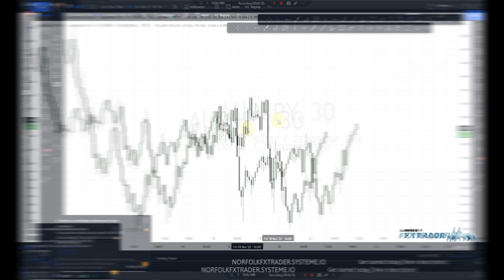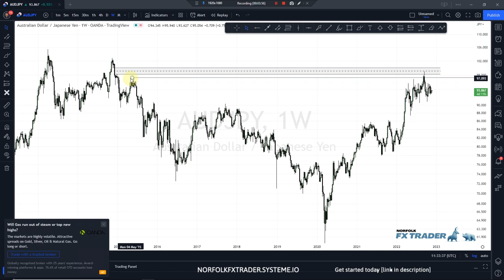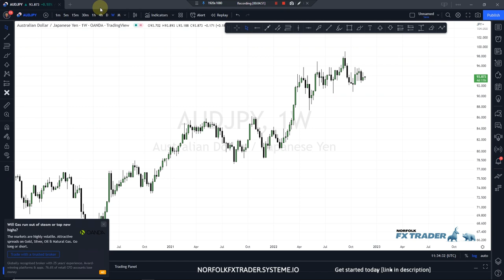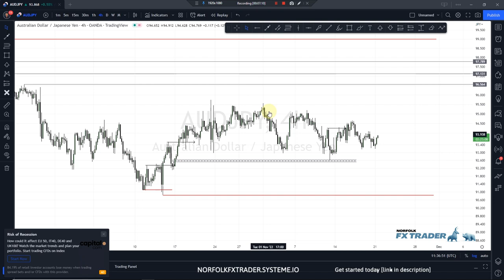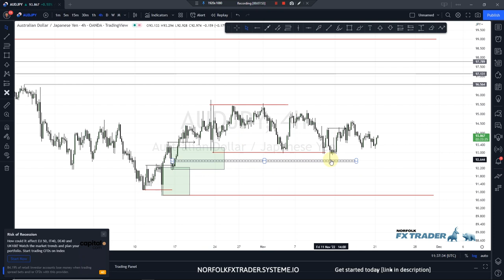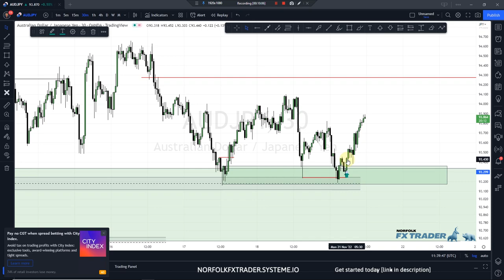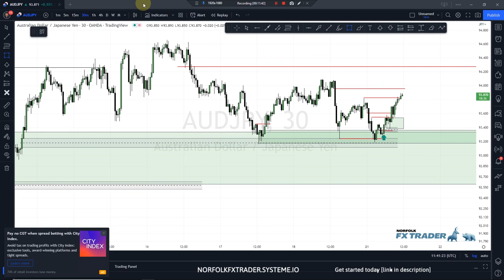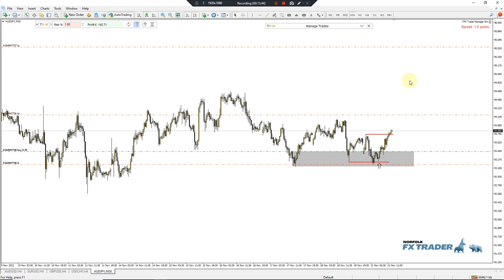Exact Supply And Demand Trading Strategy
✅ 4 Steps to Become a Consistently Profitable Trader in Just 30 minutes. Free Class + Cheat Sheet

Watch as I share my exact supply and demand trading strategy with a AUDJPY trade review.

Having a good understanding of the market dynamics all comes down to reading the flow of price.

This can be done easily using a supply and demand trading strategy, as I share in this video today.

Using supply and demand zones correctly with price on the chart, gives you the opportunity to find set and forget and conformation entries.

⏱️⏱️VIDEO CHAPTERS⏱️⏱️
00:00 - My supply and demand trading strategy
01:10 - My supply and demand trading process on the weekly
03:10 - Supply and demand analysis on the 4-hour time frame
06:38 - How I read the entry time frame

Jonathan

This video is for general information only and is not intended to provide trading or investment advice or personal recommendations. Any information relating to the past performance of an investment does not necessarily guarantee future performance. Norfolk FX Trader including its analysts shall not be responsible for any loss that you incur, either directly or indirectly, arising from any investment based on any information in this video. Please remember spot Forex trading carries significant risks and may not be suitable for all investors. Losses can exceed your deposits.